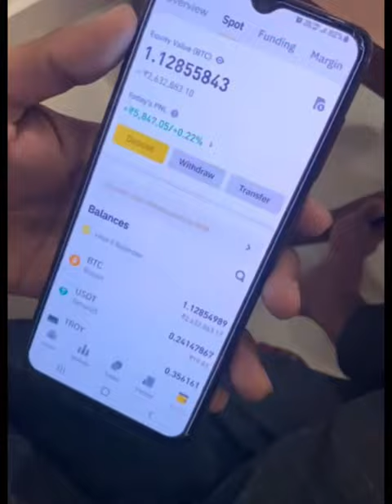valour ല്‍ 28 ലക്ഷം investment ചെയ്ത ആളുടെ അവസ്ഥ 😅.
കുടുതല്‍ details അറിയാന്‍ group ലിങ്കില്‍ join ചെയുക